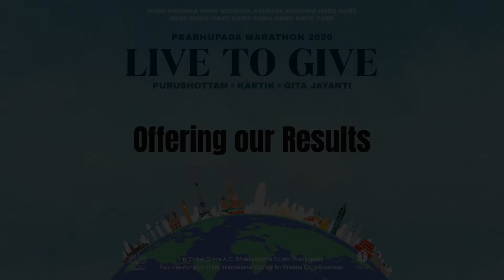Live to Give Campaign 2020 Results - Thailand